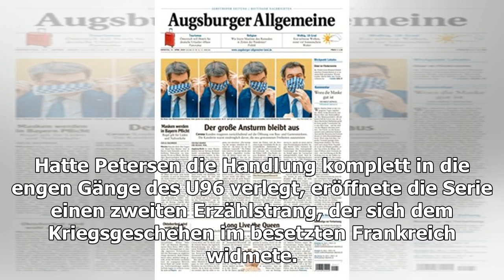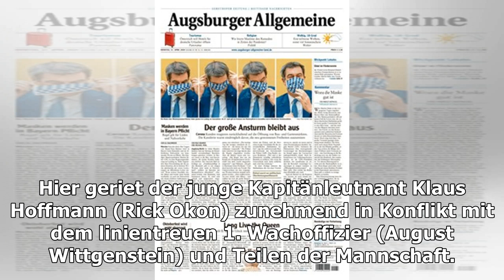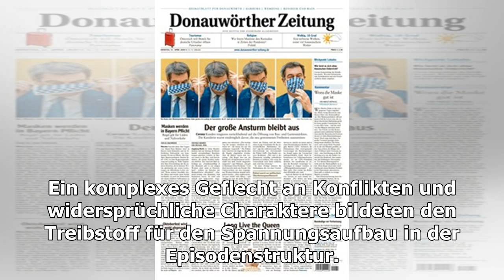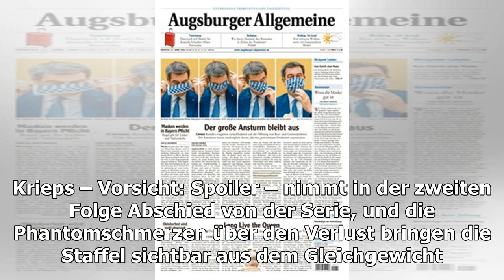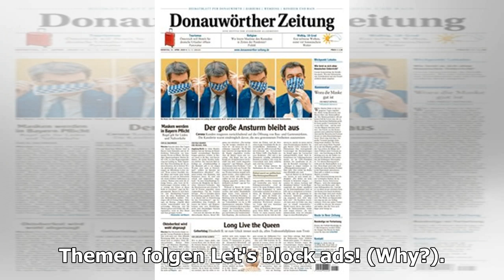Beginn der 2. Staffel: „Das Boot“ kommt wieder fest in Männerhand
Die Mutter aller Unterwasser-Kriegsfilme hat es längst ins Fernsehformat geschafft. Neue Erzählstränge kamen hinzu. Nun läuft im Pay-TV die zweite Staffel aus dem Hafen. Lohnt sic...